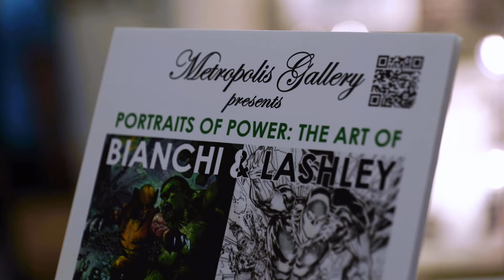Exhibit "Power of Portraits" at Metropolis Gallery, Manhattan, from Oct. 7th 2021 to Jan. 31st 2022